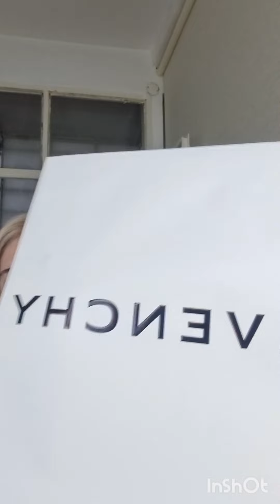Makeup para estas fiestas -opción 3- con todos productos Givenchy!!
# Base Prisme Libre Skin Caring Glow en tono N120

# Correctores Prisme Libre Skin Caring Concealer en tono N120 y Corrector en tono Peach

# Polvo Prisme Libre Pressed Powder en tono 5 Popeline Mimosa

# Rubor Prisme libre Blush en tono 2 Taffetas Rosé

# Sombras Le 9 de Givenchy en tono 9.09

# Delineador Khol Couture Watwerproof en tono 02 Chestnut

# Delineador Cejas Crayon Sourcils en tono 02 Blonde

# Máscara pestañas Disturbia

# Delineador Labios en tono 02 Brun Createur

# Labial Le Rouge Deep Velvet en tono 10 Beige Nu

# Gloss Rose Perfecto en tono 110

# Prisme Libre Prep&Set Glow Mist